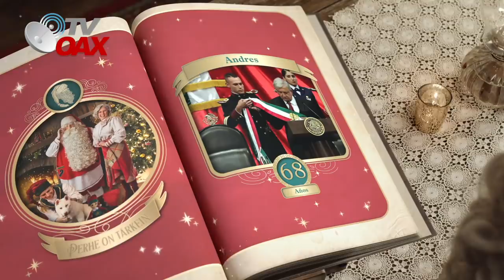Mira😲AMLO el Presidente valiente y Querido de Mexico!Busca el Bienestar del Pueblo🇲🇽Merry Christmas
AMLO en el Presidente mas querido de Mexico, ayuda a los que menos tienen.